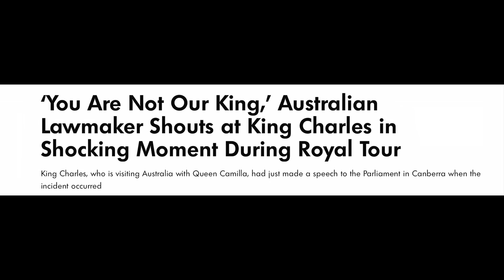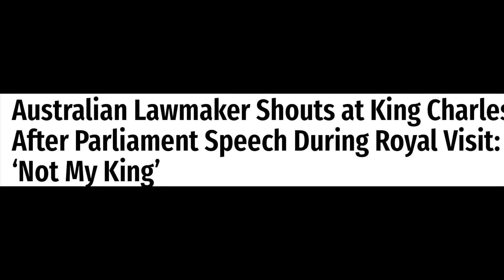ROYALS & THE UNHINGED… HOW DOES IT PLAY OUT…